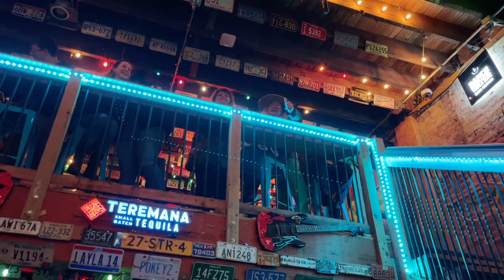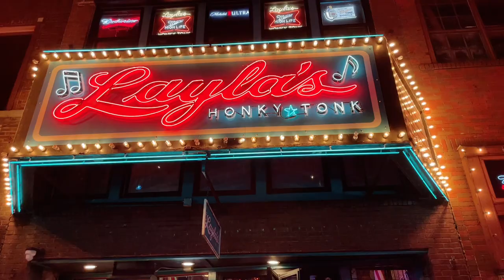KRISTA DUDLEY AT LAYLA’S HONKY TONK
KRISTA DUDLEY AND BAND AT LAYLA’S HONKY TONK BAR ON BROADWAY

Hello I'm Pierre welcome . I live stream popular Nashville Downtown Broadway streets. I walk the strips streets and I go inside most bars to show bands, musician, karaoke, mechanical bull riding, night clubs, etc. Please like, subscribe, and share for more great contents.

🚫No sexism
🚫No CAPS please.

HIRE ME!

zpierre nashville,